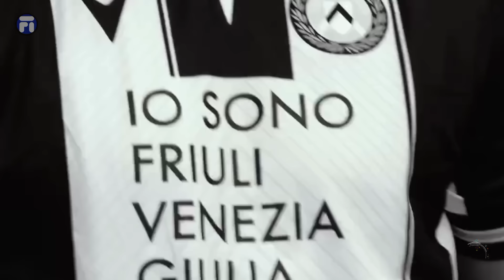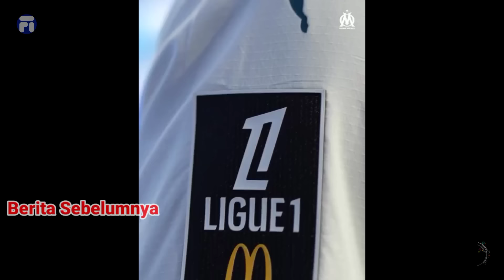CHELSEA VS INTER 🔵⚫ HAKAN TAK AMBIL RESIKO ✅ INZAGHI PASTI BISA🔥KEMBALI KE ZEZE ⬆️ BERHARAP GENOA ⬇️